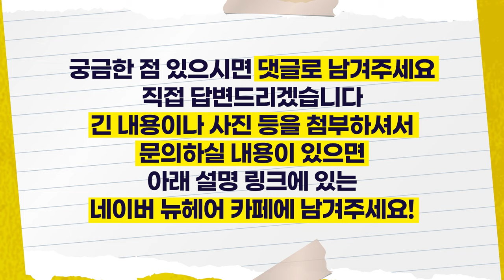헤어라인 수술 상담 시 꼭 알아야할 사항들!💡｜뉴헤어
헤어라인 수술 상담 가기 전 꼭 봐야하는 영상이죠!
어떤 원장님께 수술을 받으면 좋을지부터~
상담 시 알고가면 좋은 팁들 알려드릴게요!💡

💌헤어라인 상담 전 볼 영상들💌